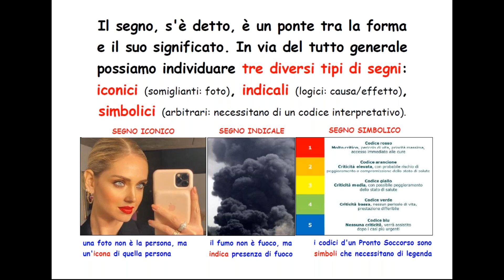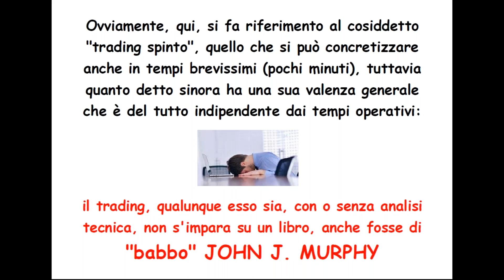SCAT(to)MAN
MERITI (numerosi...) E DEMERITO (enorme!) di "babbo" JOHN J. MURPHY